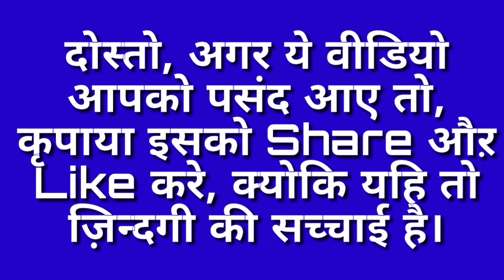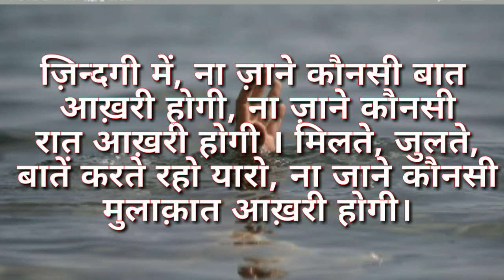शायरी : Kya khoob likha hai kisi ne, baksh deta hai khuda unko, jinki kismat kharab hoti hai,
बक्श देता है खुदा उनको, जिनकी किस्मत ख़राब होती है। वो हरगिज नहीं बक्शे जाते है। जिनकी नियत खराब होती है।

Kya khoob likha hai kisi ne, baksh deta hai khuda unko, jinki kismat kharab hoti hai, wo hargij nhi bakshe jate jinki kismat kharab hoti hai.